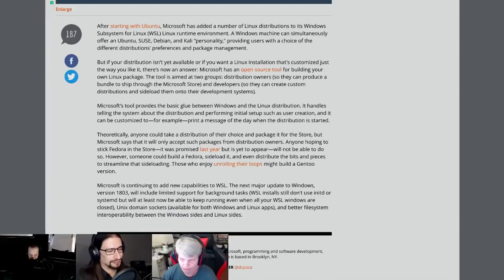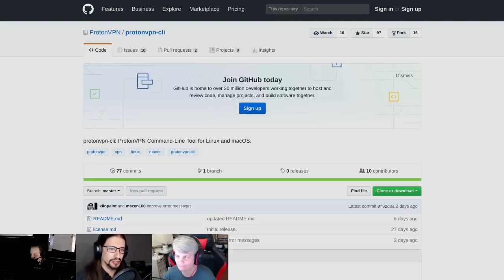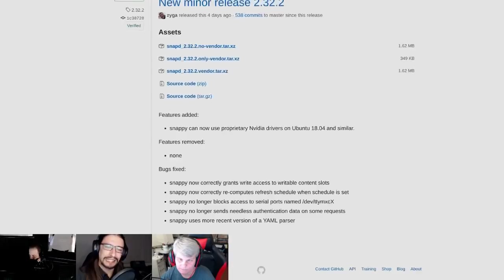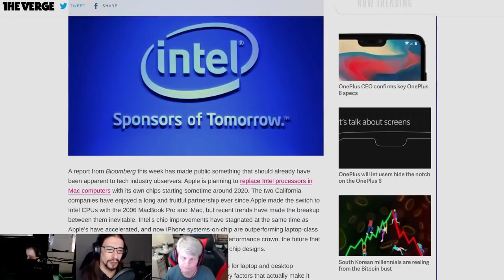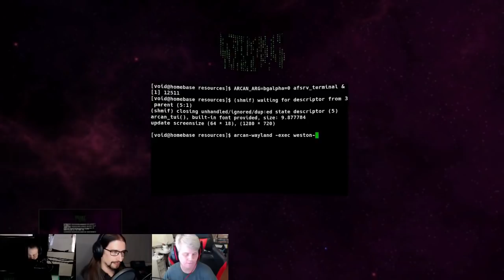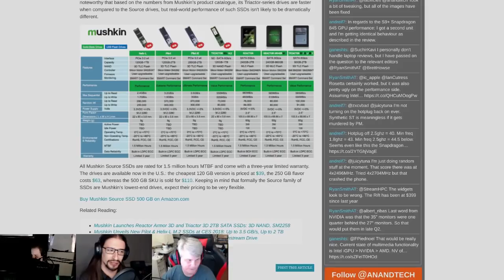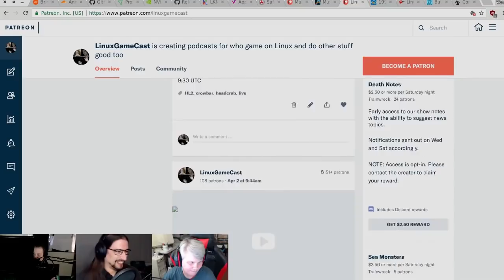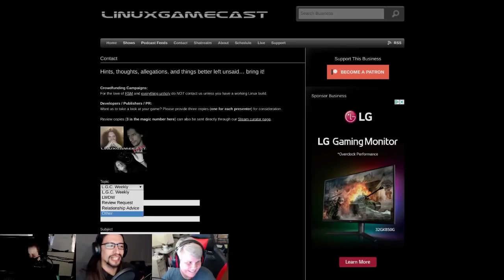Linux Weekly Daily Wednesday 112: SUSE Pi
NVIDIA Snaps, ProtonVPN releases a command line tool, Microsoft launches distros and enterprise Pi is now a thing.